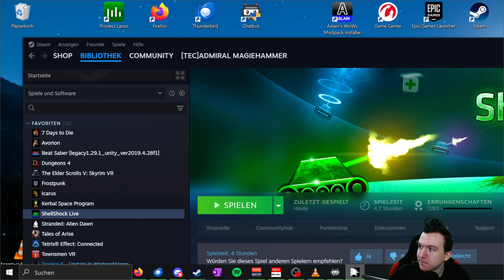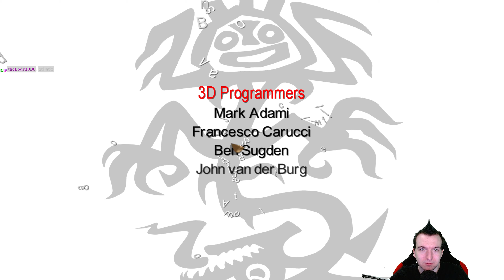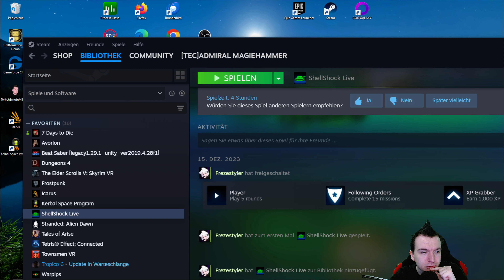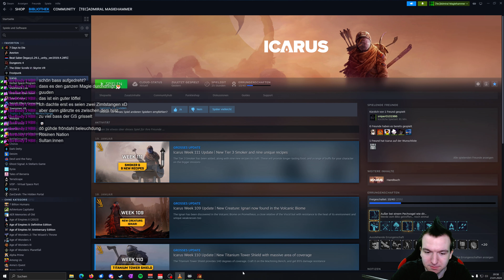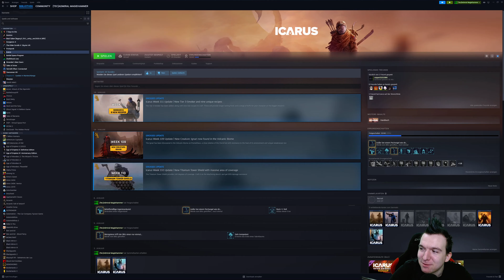[Ger][4K] Stream vom 23.01.24 mit Rise of Nations